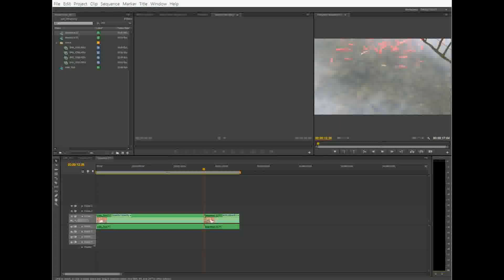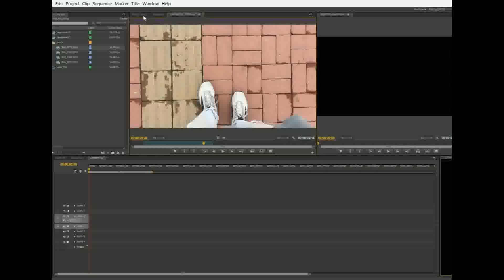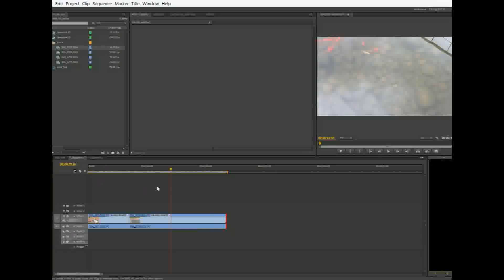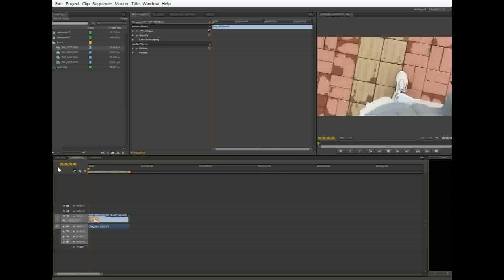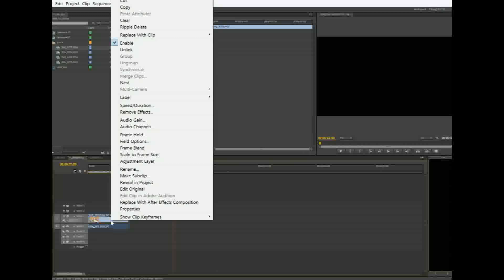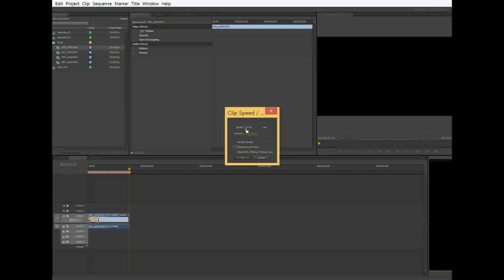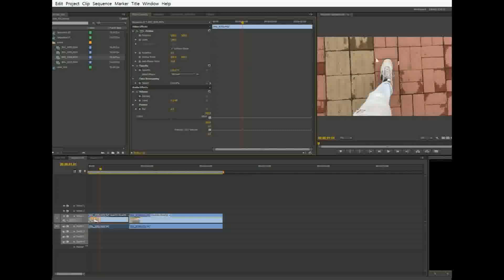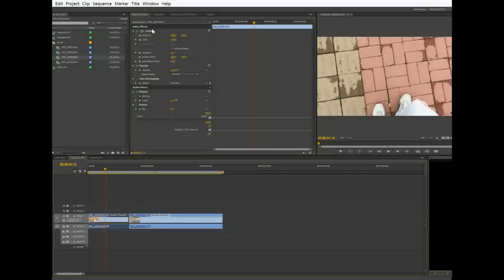005 07 1